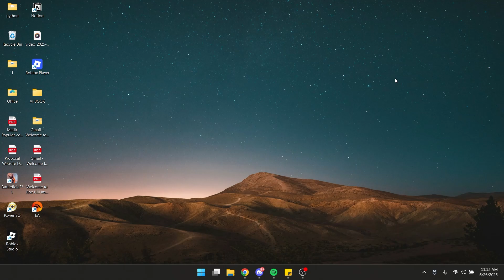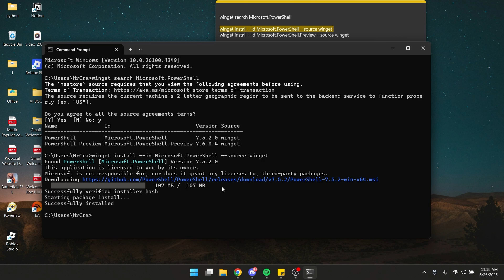How to Install PowerShell on Any Windows Version (10, 11, or Older)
How to Download and Install the Latest Version of PowerShell on Windows 10 or 11 in 2025

Want to install PowerShell on your Windows device? Whether you're using Windows 10, Windows 11, or even an older version of Windows, this step-by-step guide walks you through the full process of downloading and installing PowerShell easily and safely. Learn how to get the latest version of PowerShell from Microsoft, use the official installation methods, and make sure everything runs smoothly on your computer. This tutorial is perfect for beginners, IT professionals, developers, or anyone needing PowerShell for scripting, automation, or system management. We also explain how to check your current version, update to a newer release, and avoid common errors during setup. Get started with PowerShell Core or Windows PowerShell today and unlock powerful command-line tools on your PC.